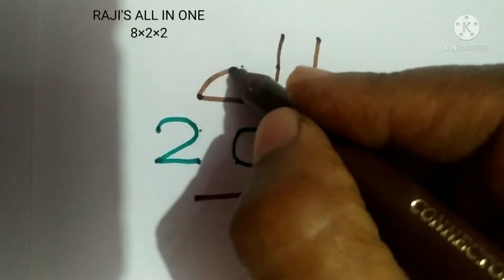New year Rangoli designs 2022/Rangoli 2022/kolam/Muggulu/New year Rangoli with 8*2*2 dots